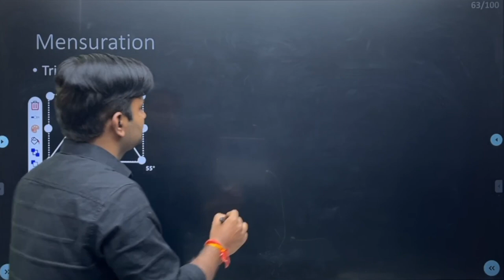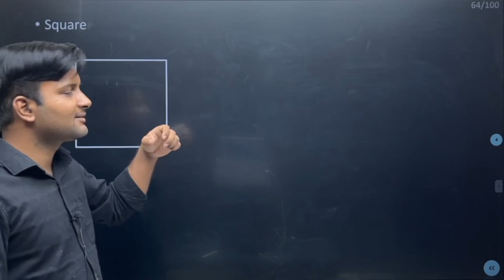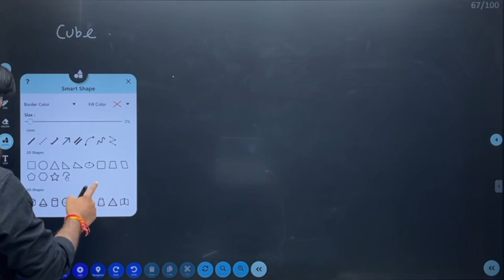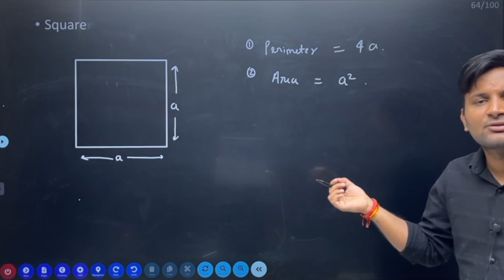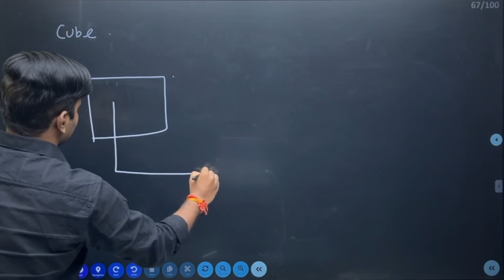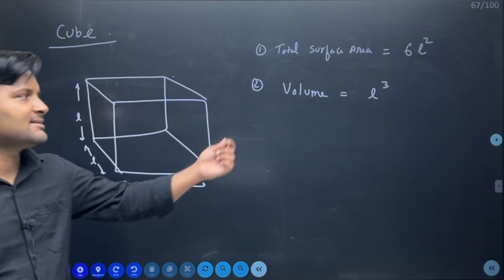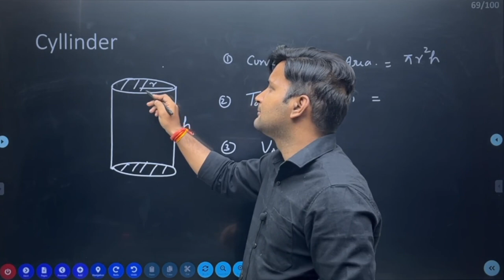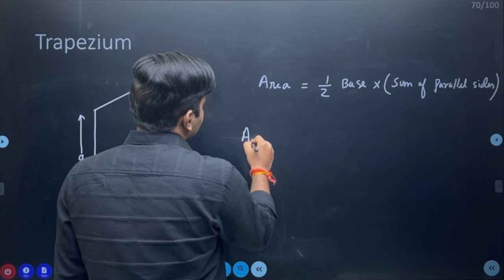Basic Math L-10 | Mensuration | Class 11 | Ch 0 | NEET | JEE